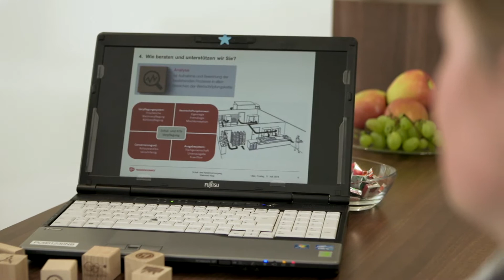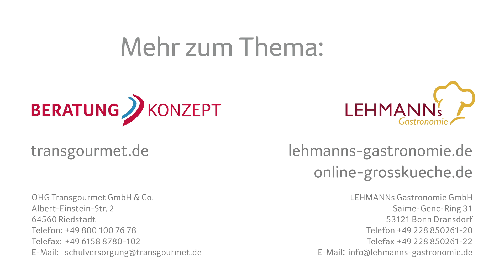“Mehr als nur Verpflegung” - Herausforderungen in der Kinder- und Schulverpflegung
Lecker soll das Essen sein, optisch ansprechend,
am liebsten zum Mitnehmen. Und natürlich gesund,
hochwertig und preiswert. Keine leichte Aufgabe,
der sich die Spezialisten für Schulverpflegung
verschrieben haben.
„Als wir 2006 in die Schulverpflegung eingestiegen
sind, gab es fast keine Produkte für diesen Bereich“,
erzählt Stefan Lehmann der LEHMANNs Gastronomie GmbH.
„Wir brauchten dafür die Hilfe der Industrie und der
Lieferanten, um überhaupt Produkte für die
Schulverpflegung zu entwickeln.“
Diese durften eine bestimmte Größe nicht
überschreiten und mussten zugleich die hohen
Anforderungen, zum Beispiel eine gute
Transportfähigkeit, erfüllen.
Dass Stefan Lehmann mit dieser Problematik
damals wie heute nicht allein dasteht, zeigt der
Erfolg des von ihm und seinem Vater bundesweit
ins Leben gerufenen Projekts PROFITreffen
Schulverpflegung, dem mittlerweile 16 Caterer
aus ganz Deutschland angehören. Ihr gemeinsames
Ziel: Synergien zu nutzen, in Kooperation
Dinge anzustoßen, Trends zu setzen und Trends
frühzeitig zu erkennen.
Eine ähnliche Vision verfolgt auch
„Take 5 4 you“, entwickelt in einer Kooperation
von Transgourmet und weiteren Schulverpflegungsspezialisten
mit der Hochschule Fulda.
Das Expertenteam arbeitet daran, die Verpflegungsangebote
der heutigen Schülergeneration schmackhaft zu machen und
die Wertigkeit der Lebensmittel zu transportieren.
„Verpflegung muss Teil der Schulkultur werden“,
wünscht sich Raimund Klug, Fachbereichsleitung
Beratung & Konzept Schul- und Kinderversorgung
bei Transgourmet. Um aber allen Ansprüchen
gerecht zu werden, ist es wichtig, auch alle
Beteiligten an einen Tisch zu bekommen: Caterer,
Mensabetreiber, Schulverantwortliche und
Schulträger und die Schüler selbst.
„Wir sehen, dass Bewegung am Markt ist“,
bestätigt Stefan Lehmann, „aber da muss auch
noch viel passieren.“